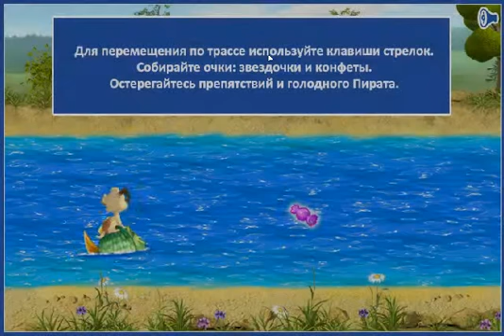Белка и Стрелка: Гонка на рыбе ( Belka and Strelka: Race on fish )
Щенок Бублик решил порыбачить. Рыбки в реке много, но придется здорово постараться, чтобы наловить побольше. Если ему в этом помочь, веселый щенок порадует родных и друзей солидным уловом